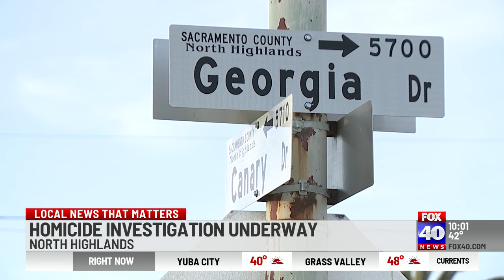Witness recounts moments before fatal shooting in North Highlands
A man said he was doing maintenance work at an apartment complex in North Highlands on Wednesday. Moments later, a fatal shooting would happen just feet away from him.